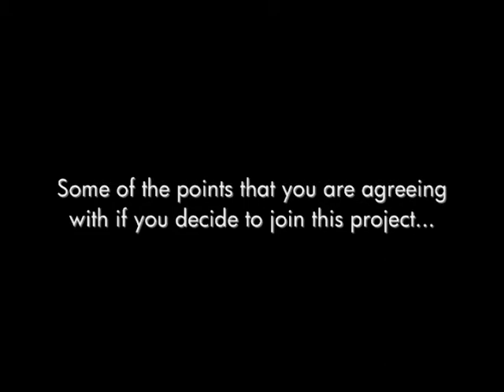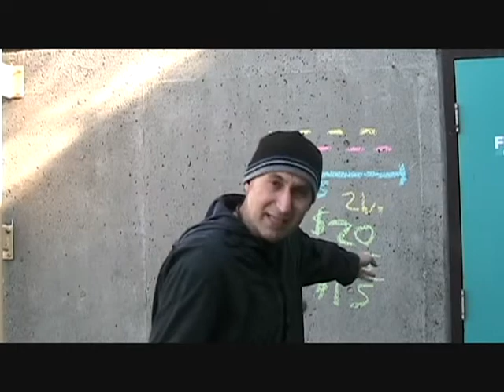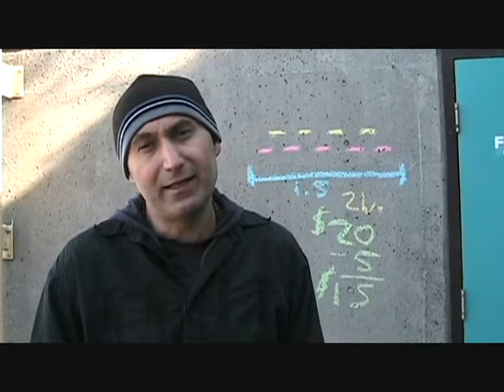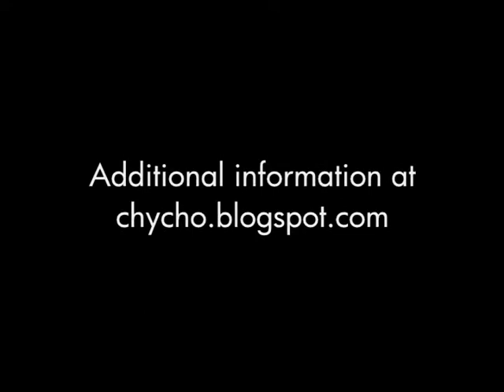In need of music and animation to help teach mathematics - Part 3: Additional points, contact info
Further information at:

"chycho is looking for music and animation to help teach mathematics: Did you say you want to help end prohibition?"

Peace,

chycho